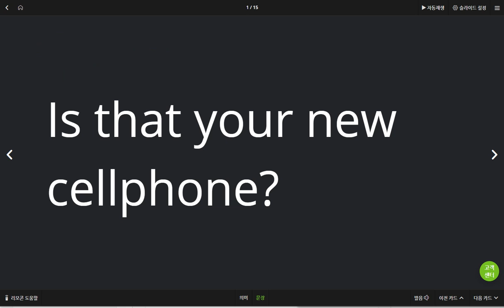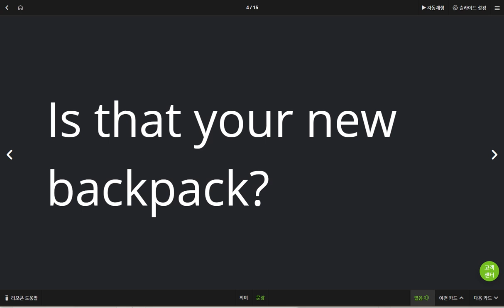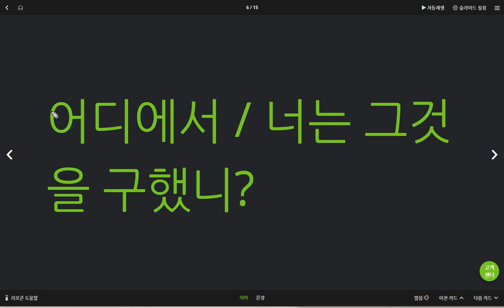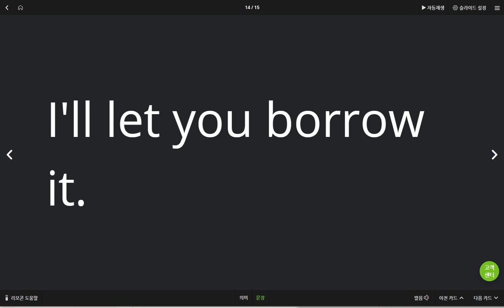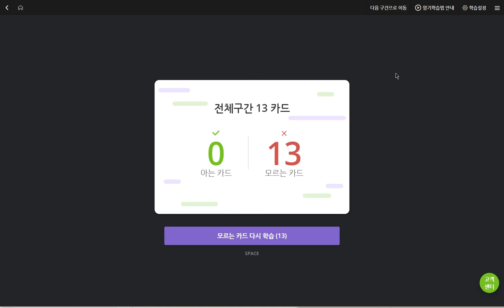김지우 2019 06 11 일대일